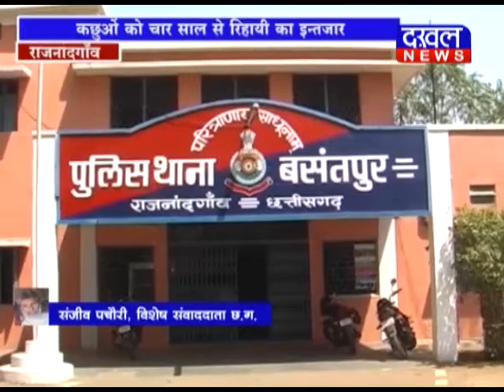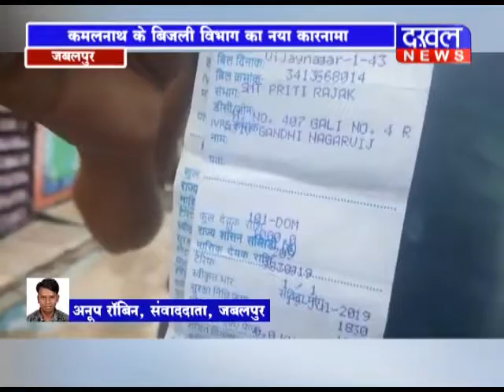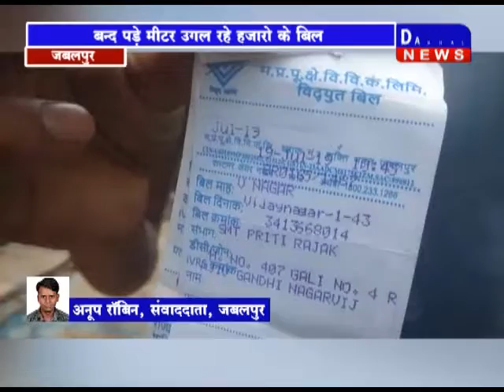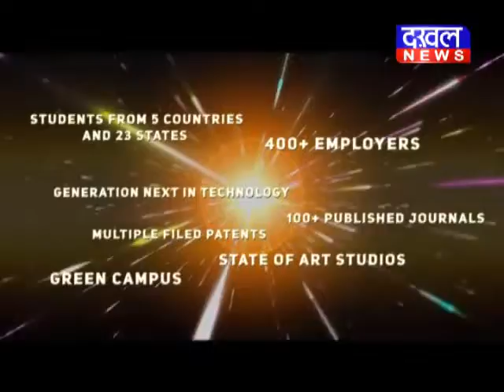26 JULY 8 PM BULLETIN ||DAKHAL NEWS